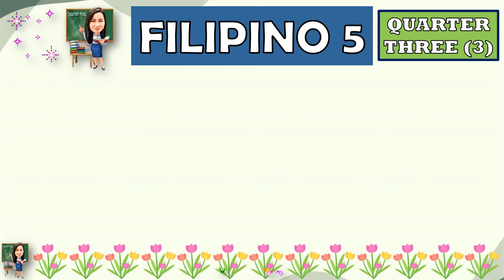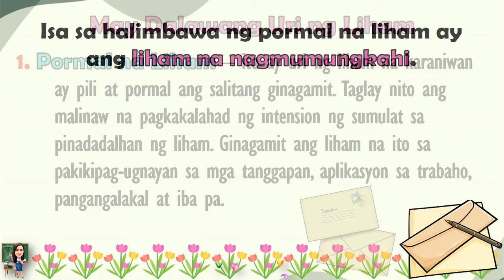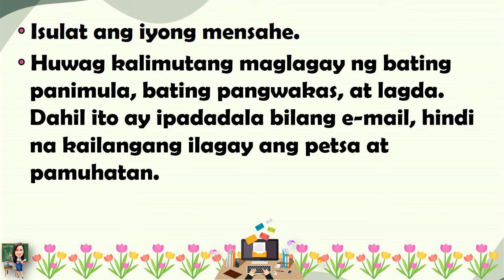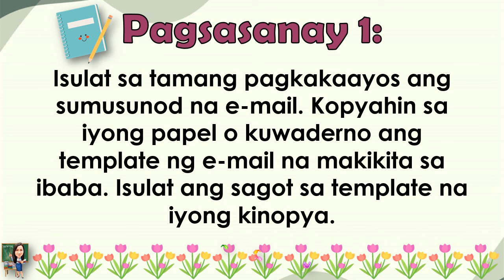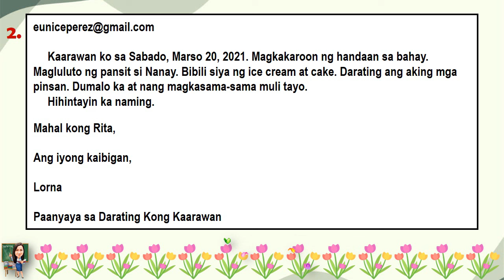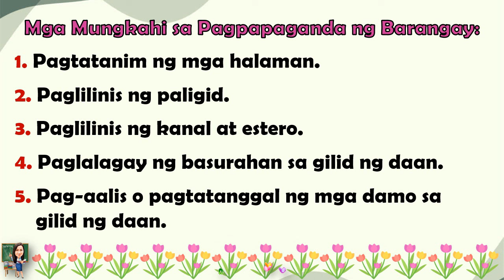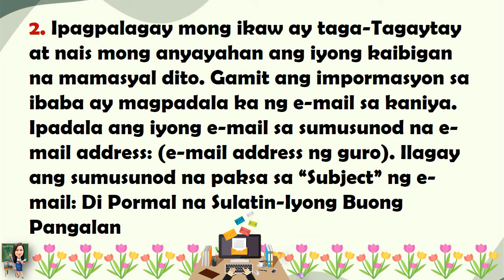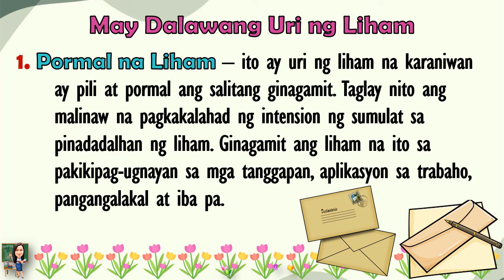FILIPINO 5 || QUARTER 3 WEEK 7 | PAGSULAT NG SULATING PORMAL AT DI PORMAL SA ANYONG EMAIL | MELC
FILIPINO 5 || QUARTER 3 WEEK 7 | PAGSULAT NG SULATING PORMAL AT DI PORMAL SA ANYONG EMAIL | MELC-BASED